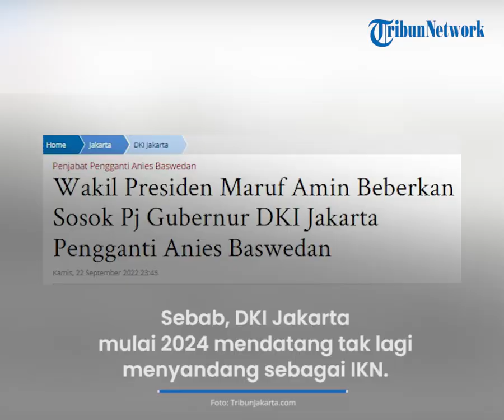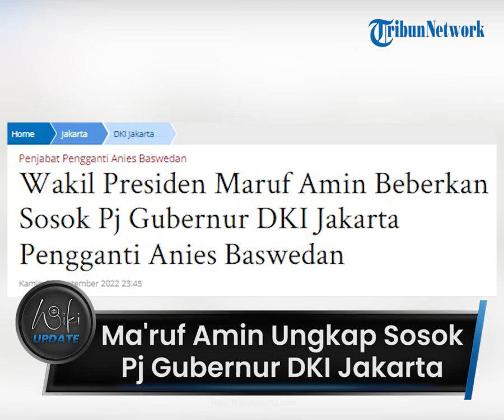Wapres Ma'ruf Ungkap Kriteria Sosok Pj Gubernur DKI Pengganti Anies, Pernah Berkecimpung di Jakarta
TRIBUN-VIDEO.COM -  Wakil Presiden RI KH Ma'ruf Amin menungkap sosok Penjabat (Pj) Gubernur DKI Jakarta pengganti Anies Baswedan.

Ma'ruf memastikan sosok tersebut adalah orang yang memahami Jakarta dan yang pernah berkecimpung di ibu kota.

Meski begitu PJ Gubernur DKI pengganti Anies disebut bakal mempunyai tugas berat.

Dikutip dari TribunJakarta.com, Ma'ruf mengatakan sosok pengganti Anies harus mengetahui seluk beluk DKI Jakarta.

Selain itu, sosok tersebut juga harus pernah berkecimpung di ibu kota.

"Tentu pemerintah akan memilih orang yang bisa memahami Jakarta, orang yang pernah berkecimpung di Jakarta dan tahu persis soal Jakarta," ucap Ma'ruf di Pontianak, Kalimantan Barat, Kamis (22/9/2022).

Hal ini disampaikan oleh Ma'ruf Amin pada Kamis (22/9/2022).

Ma'ruf menilai orang yang tidak memahami Jakarta akan sulit mengemban jabatan sebagai Pj Gubernur DKI Jakarta.

Terkait penetapan pengganti Anies Baswedan, Ma'ruf mengatakan hal tersebut sudah ada ketetapannya dari pemerintah.

Sementara itu, Peneliti Forum Masyarakat Peduli Parlemen Indonessia (Formappi) Lucius Karus menilai Pj DKI Jakarta memiliki tugas berat.

Sebab, Jakarta mulai 2024 mendatang tak lagi menyandang sabagai ibu kota negara (IKN).

Sehingga, Pj Gubernur DKI harus menyiapkan transisi peralihan status IKN.

"Jangan lupa, salah satu tugas penting yang mestinya harus dijelaskan adalah Pj DKI ini punya tugas mengantarkan DKI Jakarta menuju masa pensiunnya jadi ibu kota negara," kata Lucius dalam diskusi virtual, Kamis (15/9/2022).

Lebih lanjut, kata Lucius, Pj Gubernur harus menentukan arah Jakarta setelah IKN pindah ke Pulau Kalimantan.

Masukan terkait status Jakarta ke depannya pun perlu disampaikan ke DPR RI yang kini tengah menggodok revisi UU tentang Pemerintahan Jakarta.

Lucius pun berharap Pj Gubernur DKI yang akan ditunjuk Presiden Joko Widodo merupakan sosok yang memiliki kapasitas dalam melakukan peralihan Jakarta sebagai kota dengan status baru.

"Dia punya tanggung jawab untuk memikirkan bagaimana regulasi jakarta setelah IKN akan dipindahkan ke IKN baru," kata Lucius.

(Tribun-Video.com/TribunJakarta.com)

Artikel ini telah tayang di TribunJakarta.com dengan judul Wakil Presiden Maruf Amin Beberkan Sosok Pj Gubernur DKI Jakarta Pengganti Anies Baswedan,